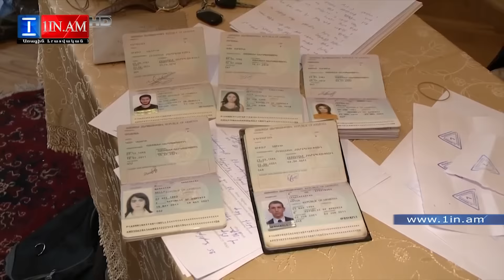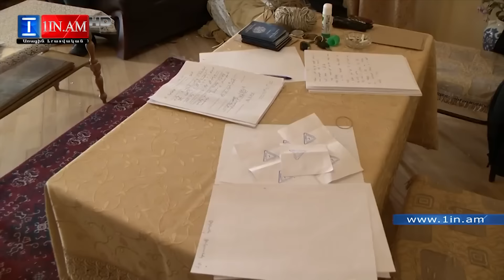Վնասազերծված հանցախումբը ֆինանսավորվել է տասնյակ հազարավոր դոլարներով. ԱԱԾ-ի ուշագրավ մանրամասները